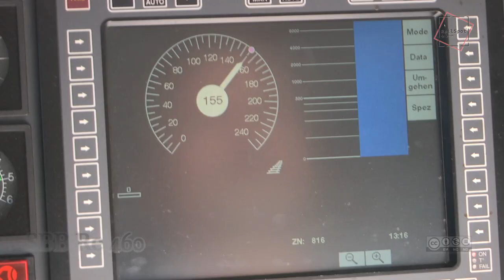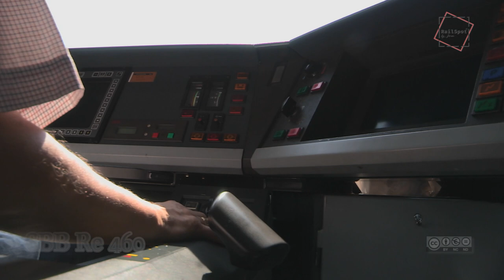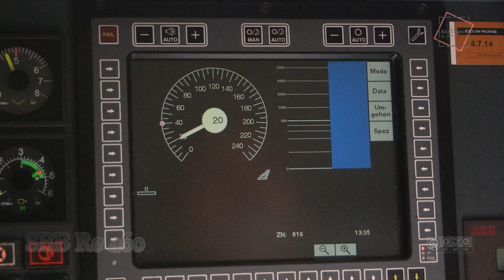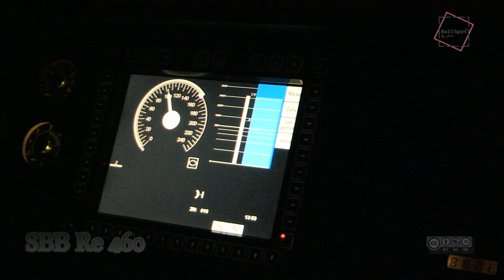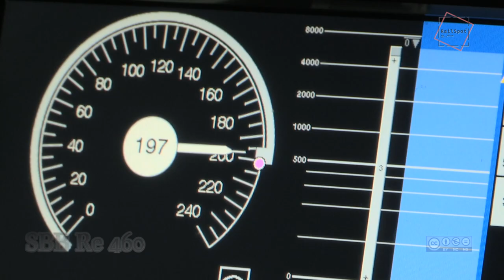Cab Ride Re460 Bern Brig (Führerstandsmitfahrt) [FHD] 2016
Instruktionsfahrt Bern nach Brig auf einer Re460. Das Video besteht aus Zusammenschnitten von  2016 - noch in FHD.

Bern - Thun - Spiez - Lötschbergtunnel - Visp - Brig